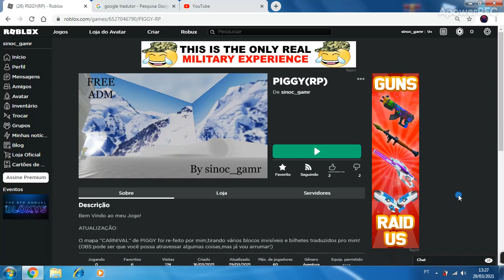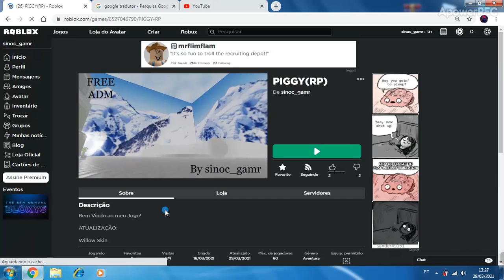atualização no meu jogo Willow Skin teste,veja o video inteiro!